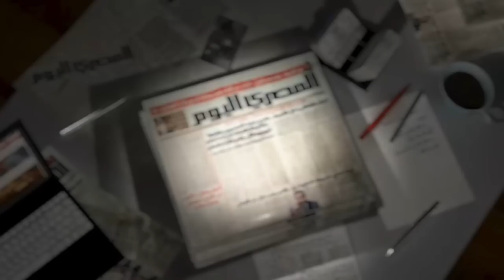رأى الشارع.. فى خبر غرق أبو الهول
تقرير: عمر ساهر، ميرنا جلال
مونتاج: مصطفى السيد